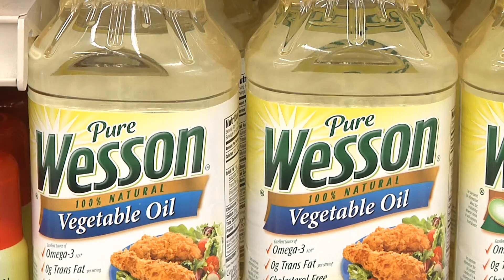Bumper Soybean Crop Benefits Farmers and Consumers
USDA is projecting a bumper soybean crop in South Dakota this year at 277 million bushels, with a yield of 49 bushels per acre .  That is welcomed by farmers, but it also benefits consumers.  Michelle Rook tells us how.

Heartland Consumer Report on KELO-TV 5pm News